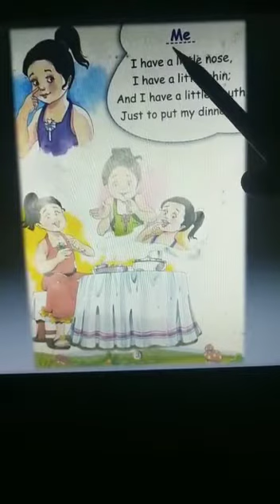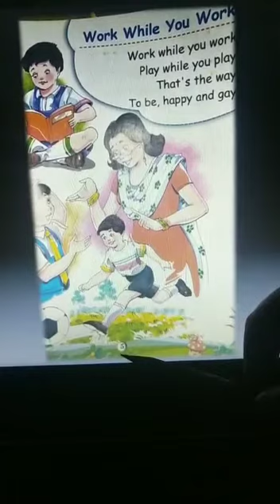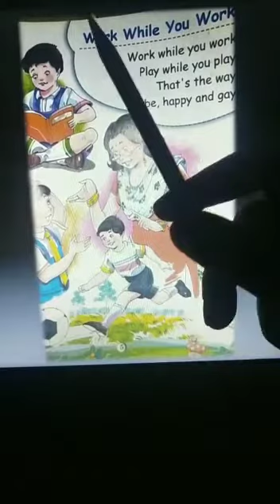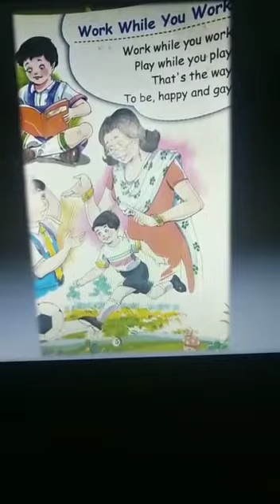English rhymes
Video from Arunima Bagh